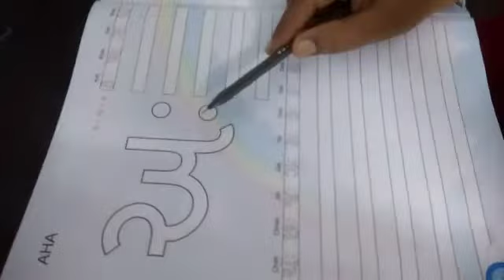Gujarati std5 chapter 2 continue Date 15/7/2020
Video from Rajvi